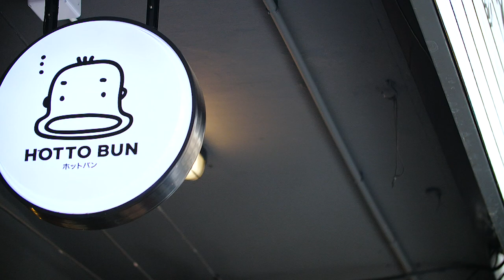คลิปอาถรรพ์!!! ดูแล้วถึงกับกรี๊ด!!!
คลิปอาถรรพ์!!! ดูแล้วถึงกับกรี๊ด!!! แค่คลิปนี้ยังฟินน่ากินขนาดนี้
รายการเต็ม " อดเปรี้ยวกินหวาน " จะขนาดไหน?

ติดตามชมกันได้ทาง ไทยรัฐทีวี ช่อง32 เสาร์นี้ เวลา 12.00 น.

Line @yingsakfood